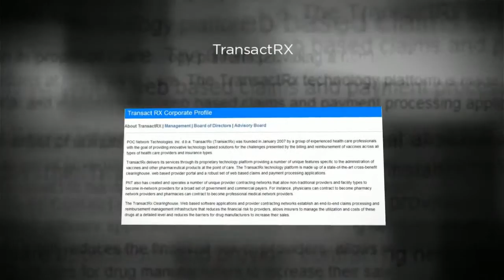Medicare Billing Services Morristown, TN 37814 | Call Now! TransactRx